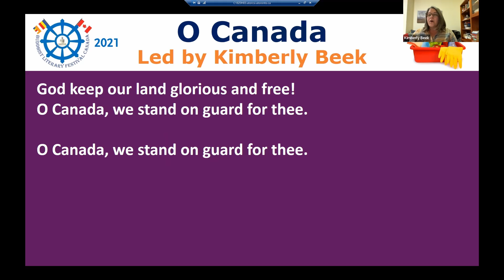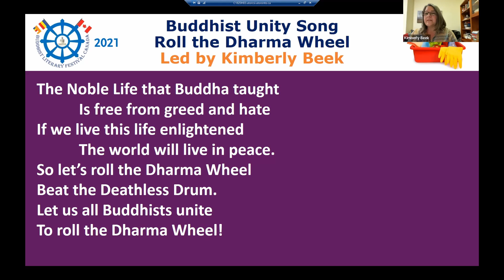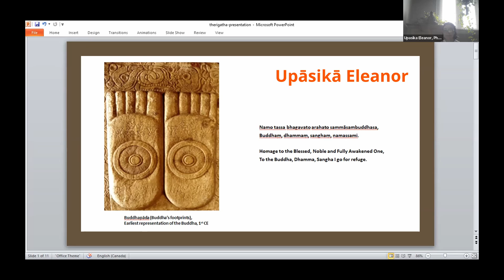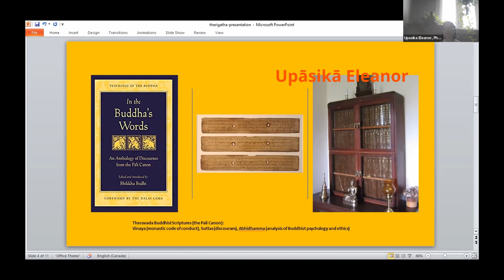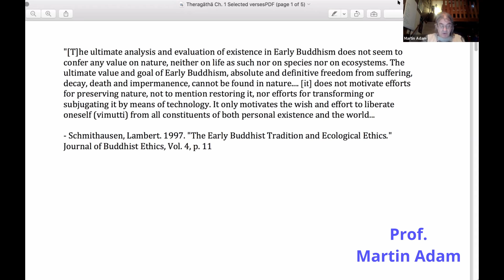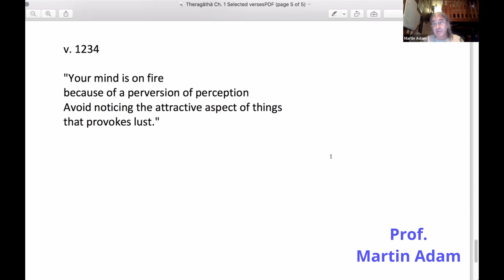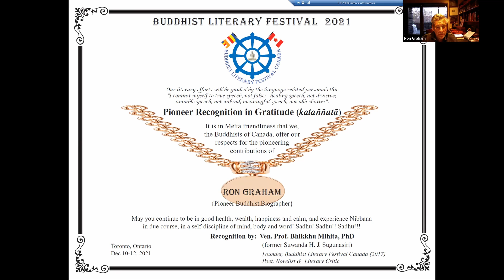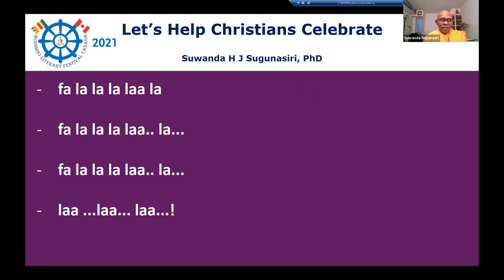Buddhist Literary Festival Canada 2021: Day 1 (December 10)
2021 DEC 10–12 | Buddhist Literary Festival Canada 2021

Proposed by the Venerable Professor Bhikkhu Mihita (Retired, Trinity Divinity, University of Toronto). Sponsored and hosted by the Centre for Religion and Its Contexts, Emmanuel College.

Due to COVID, Canadians have been deprived of what the Buddha calls ‘contact food’ (phassāhāra) for nearly two years. The inspiration to hold this second Buddhist Literary Festival (the first was held at Word on the Street, Harbourfront in 2017) was to provide an opportunity for Buddhists to come together in a celebration of Buddhist literature while enjoying some ‘contact food,’ literally and figuratively, and hearing about a relatively little known dimension of Buddhism.